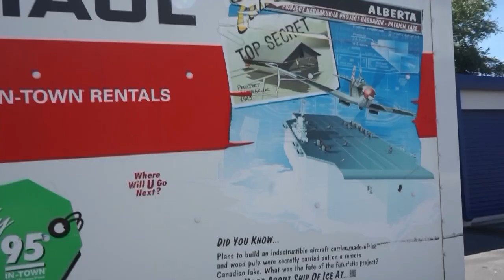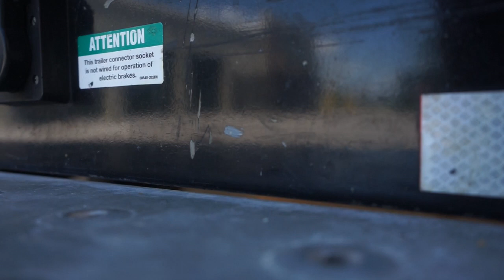GETTING OUT THE MILITARY (FINALLY)!!!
Amazon Wish List